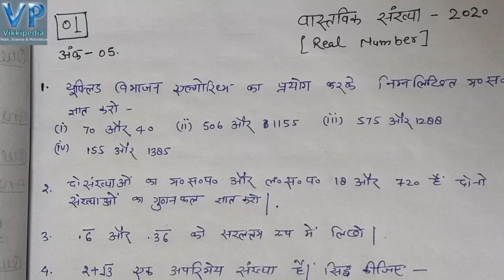class 10th maths chapter 1|real number|वास्तविक संख्या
class 10 math chapter 1 important question NCERT math exam , is video me apko chapter 1 ke important questions milege jinhe pervious year kbhi pucha gya tha...to guys please video pura dekhna video bahut help ful rhne wali hai ydi video help ful lge to please channel ko subscribe kre like kre share kre.
वास्तविक संख्या कक्षा 10 महत्वपूर्ण प्रश्न,
class 10th chapter 1 Real number ,selected type and important question 2020, maths important class 10th,vikkipedia Mathematics solution,Science topic & Other motivational videos